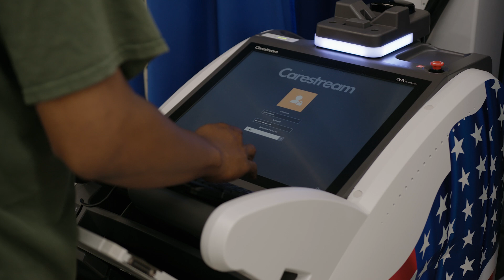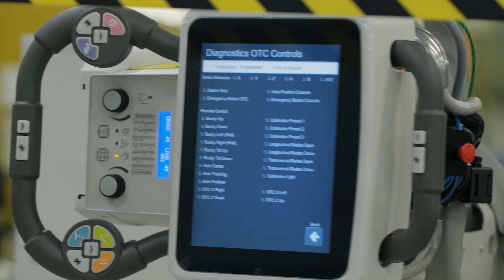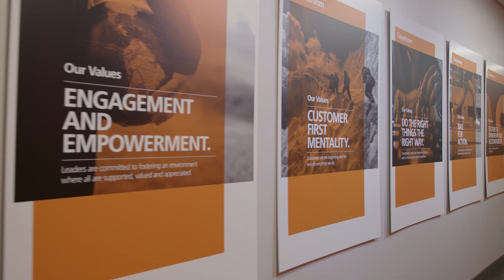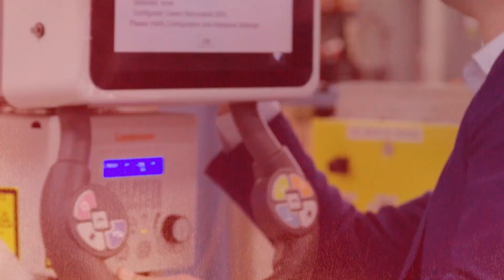Carestream: US Strong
Carestream is a global imaging leader headquartered in Rochester, New York, U.S.A. We're proud of our tradition of American innovation, ingenuity, and dependability. Designed, engineered, built, managed, and supported in the U.S.A.